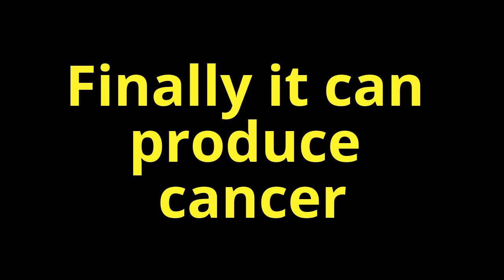ফরমালিন কেন বিষাক্ত? Why formalin is bad for us? Health complication of Formalin.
Health complication of Formalin.